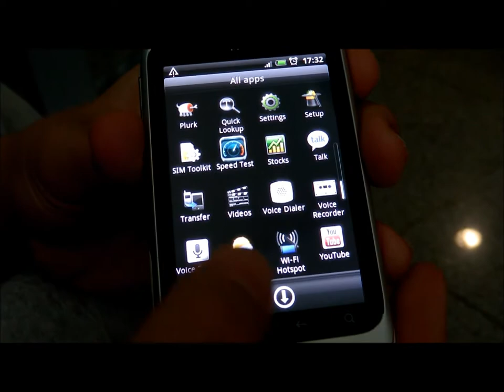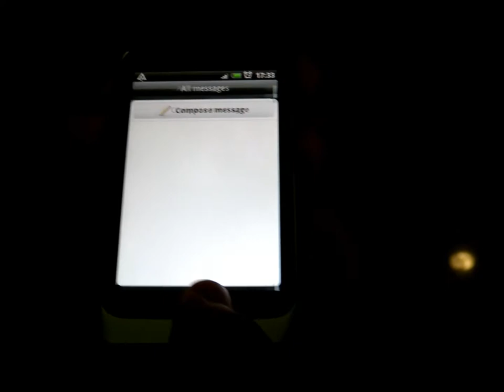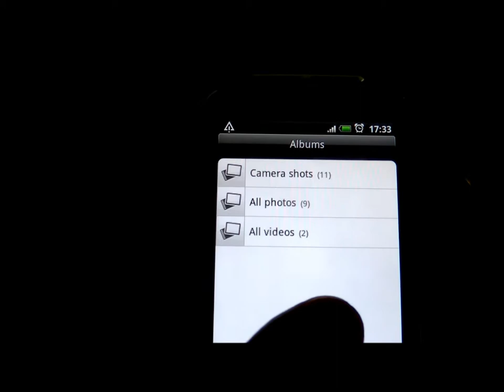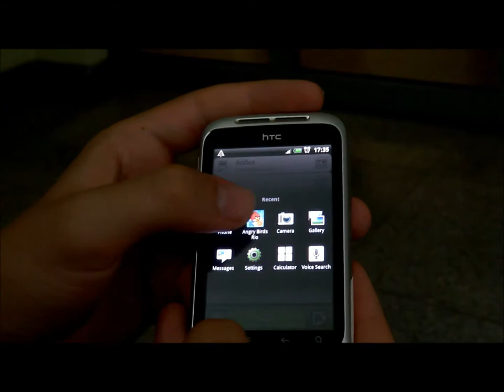HTC Wildfire S